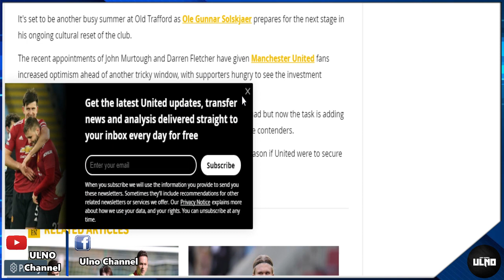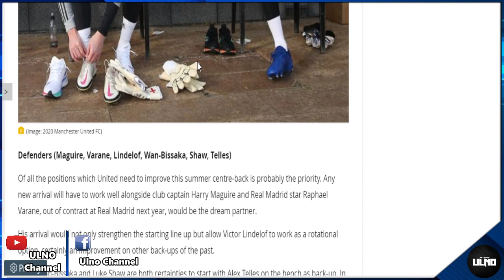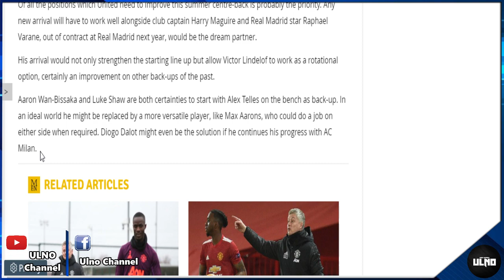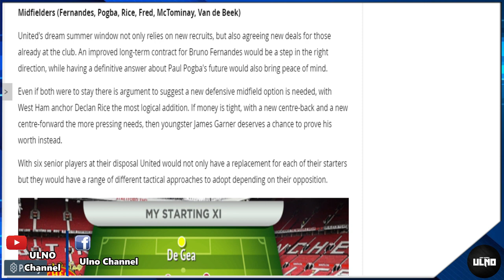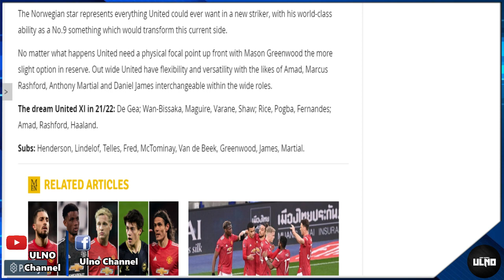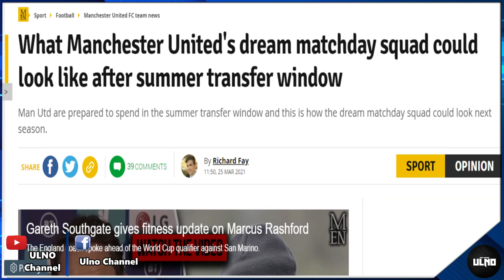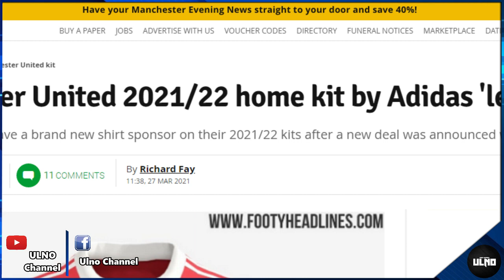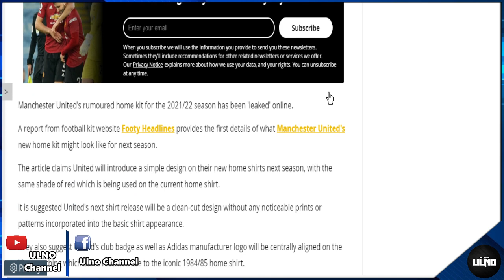คือดี! จัดทัพแข้งหลักแมนยูซีซั่นหน้า / กูรูแนะผีซื้อกองหลังใหม่ด่วน / เสื้อเหย้าแมนยูหลุดอีกแล้ว